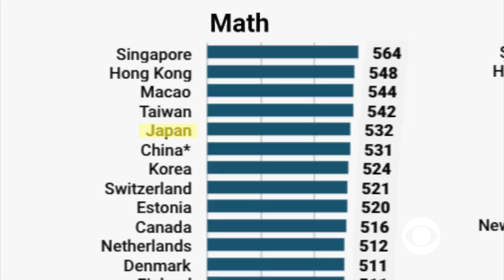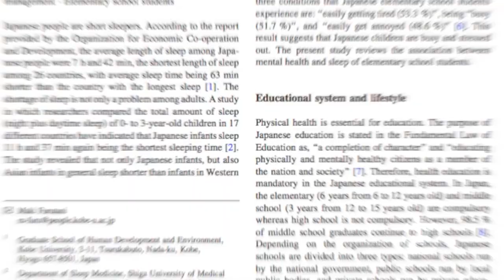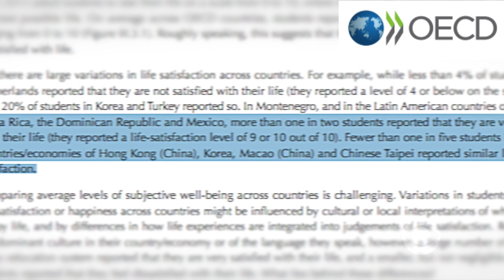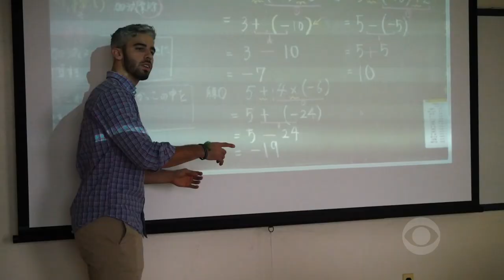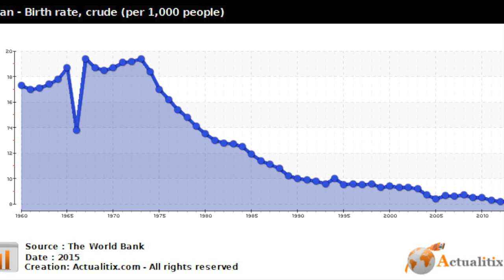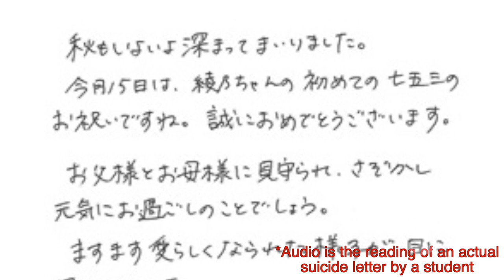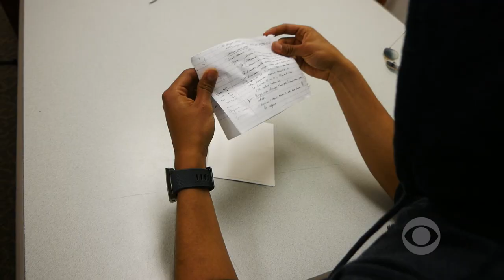Depression in Japan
Suicide and depression are on the rise in Japan. Fortunately, the government has been implementing solutions, but are American schools at risk too?